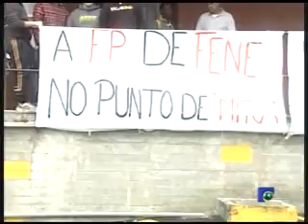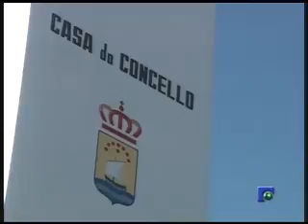INFORMATIVO 13 06 2011 PARTE 2